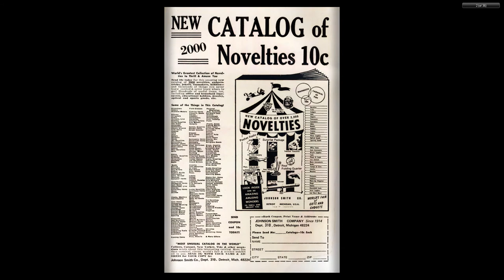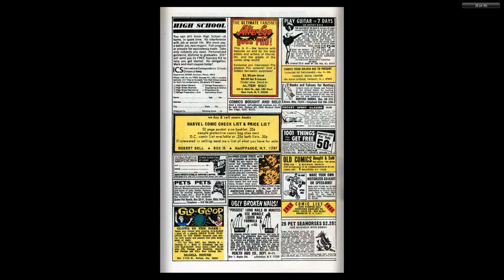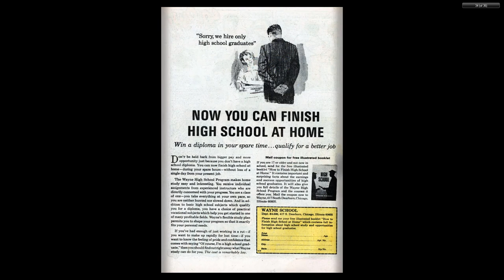197002 Millie the Model v1 179